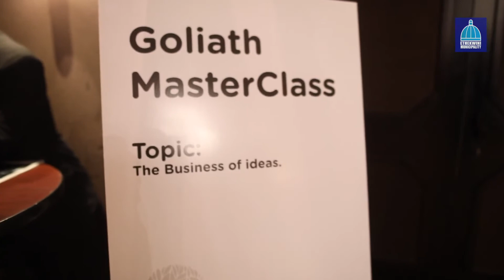LOERIES CREATIVE WEEK DURBAN 2017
The creative week which runs from 17-21 August ,brings the best innovative minds, international thought leadership and an opportunity to network with industry greats in Africa and The Middle East.